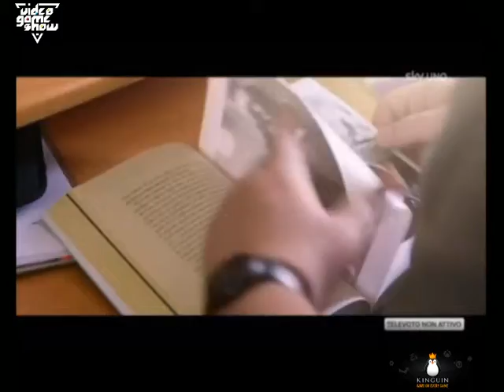VideoGameShow Napoli day3